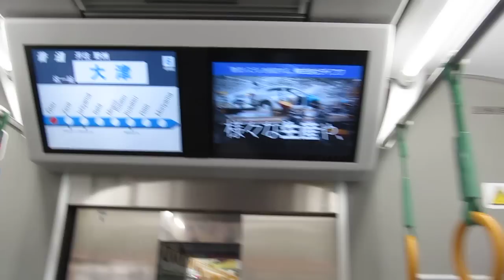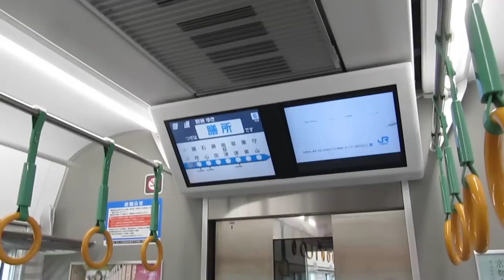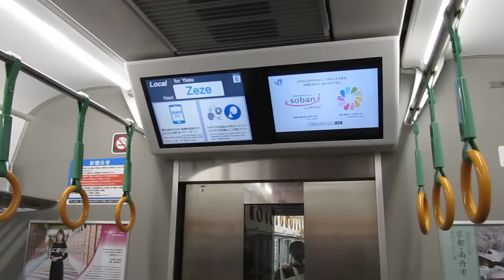JR西日本 225系100番台 普通 野洲行き 大津駅 膳所駅 20161231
JR西日本 225系100番台 普通 野洲行き 大津駅 膳所駅